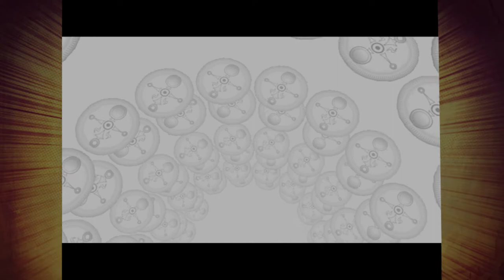⚔️Majora's Mask🌑: Pianos are hot - Part 23 - 👑Royal Goobs👑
IT'S TRUE.